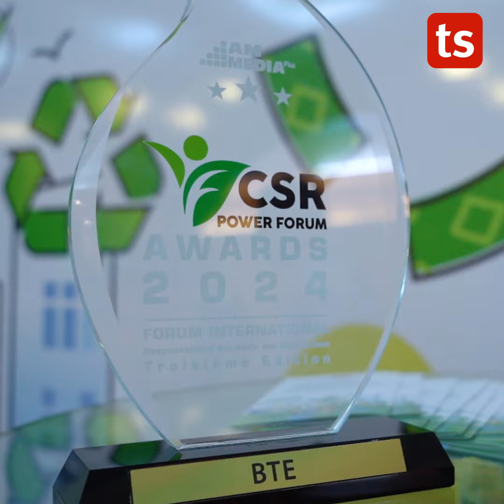Selma Zouari - Directeur du capital humain de la BTE